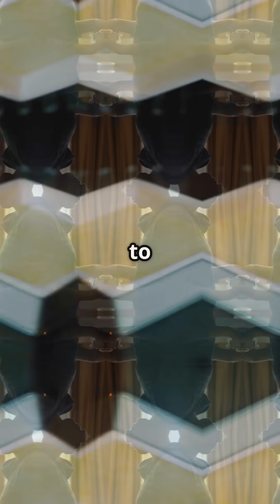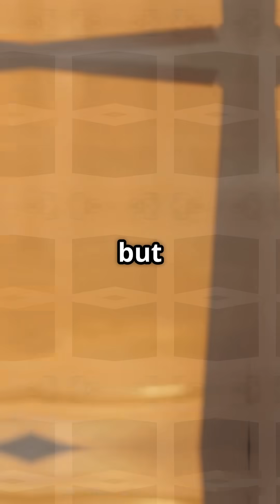How a Melted Chocolate Bar Changed the World: The Invention of the Microwave Oven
The microwave oven, one of the most common kitchen appliances today, was invented by accident! Percy Spencer, a radar technician, noticed a melted chocolate bar in his pocket, which led to the discovery of microwave cooking technology. In this video, we take a look at how a simple candy bar changed the world of cooking and led to the invention of the microwave oven. Watch to learn about the surprising and quirky origin of this kitchen essential!